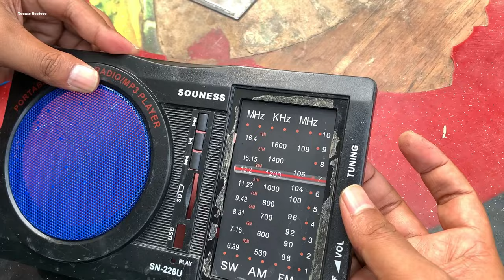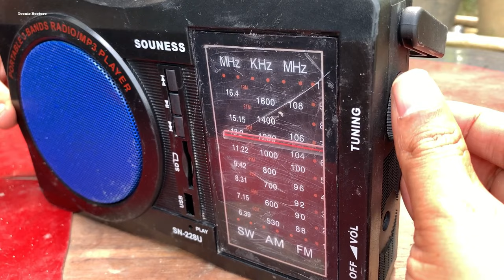RESTORATION Radio Transistor Panasonic Portable 80-an Vintage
restoration
Found in Trash
apple
iphone restoration
old broken
abandoned phone
restoration videos
rebuild broken phone
awesome restoration
restorations
perfect restoration
destroyed phone
destroyed phone restoration
restoration phones
repairing
restored
jaiphone